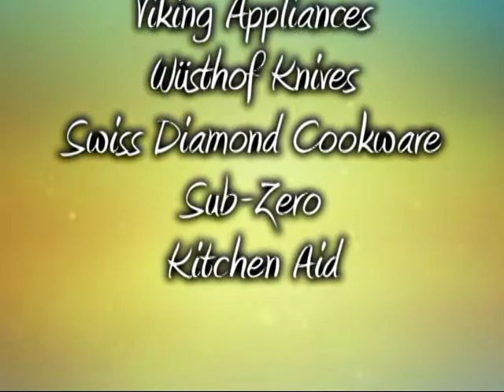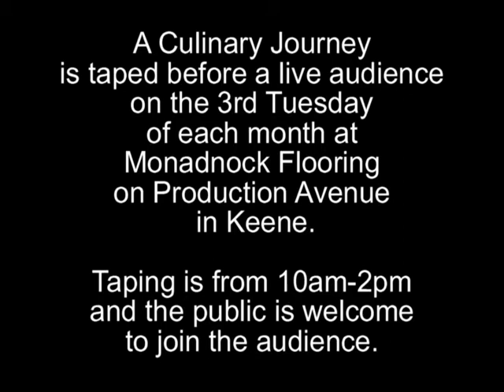830 All About Veal - A Culinary Journey with Luca Paris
Veal Stuffed with Ham & Scamorza & Mushrooms, Pan-Fried Bruschetta

Luca's guests: Tommy & Joelle